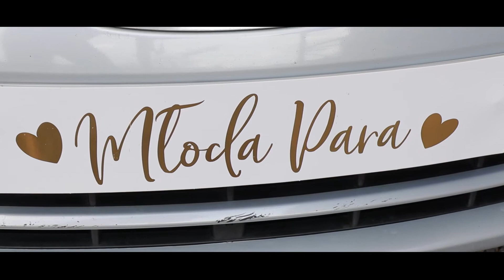Trailer O&T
Trailer Ślubny, Czołówka wesela